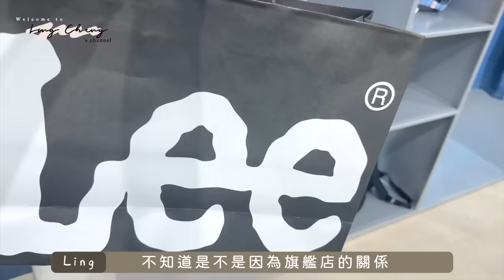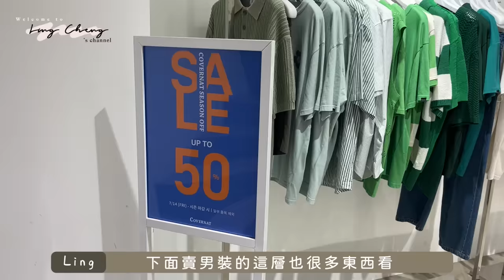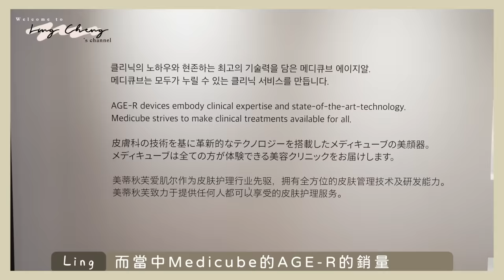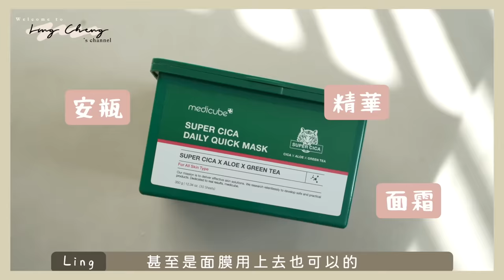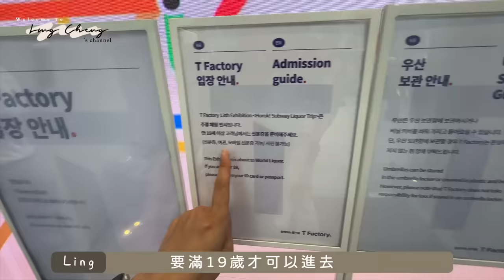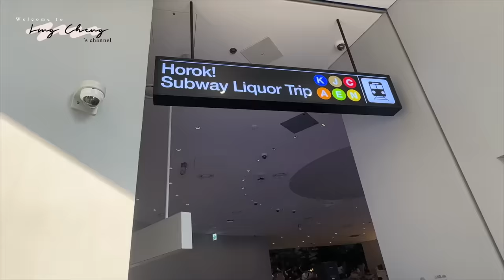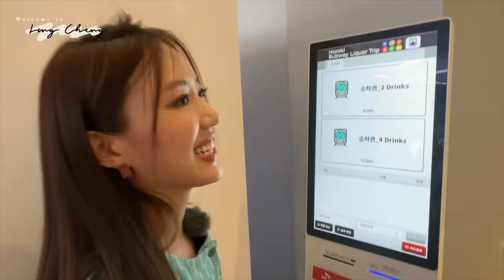血拼弘大🔥比漢南洞更好買？2023弘大購物指南🛍️潮牌一條街+免費飲酒🍸的18禁的pop up？ Medicube Giveaway🎉（合作）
今集嚟到我係韓國住得最耐嘅區域—弘大😍
先發現我對上一次拍弘大嘅攻略已經係五年前🫠
經歷咗一場疫情後嘅弘大
都係同以前一樣咁多人、咁多嘢買、睇der🎉
因為係平地非常之好行
而且又有潮牌一條街買嘢好集中
所以之前去漢南洞都冇今次嚟弘大買咁多🔥
真心文青、男人女人都啱去✨

要在get韓國嘅流行就一定唔少得medicube呢個超強美容儀〰️
只能說BoosterH係一支好有感嘅美容儀
用一次都會feel到🥹
係我皮膚變薄、搽極精華都好似唔夠吸收嘅日子
真係幫咗我吸收超多～～
重點是！！ 而家只要係到留言「想要用Age-R BoosterH解決的肌膚煩惱」，9月11日就會隨機抽1位幸運兒送1部水光導入機！

另外輸入[LING827]立即享受10%OFF的優惠！（8月27日~9月2日）🤍
優惠期得七日，快啲入去睇吓了：

| 關於Ling |
香港大學韓國研究&比較文學畢業，居韓7年。韓國旅遊節目主持、全職youtuber+經營K-beauty centre Haneul beauty☁️ 、6thfeb中。
現居於韓國。喜歡旅行，卻又喜歡享受宅在家和三隻主子窩在一起的矛盾水瓶座。